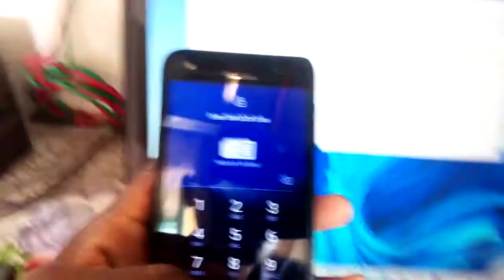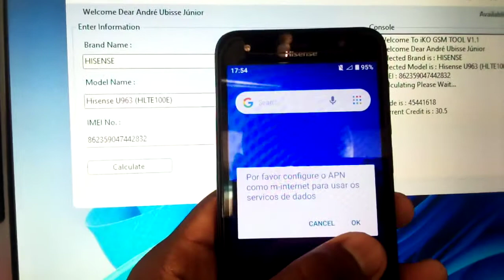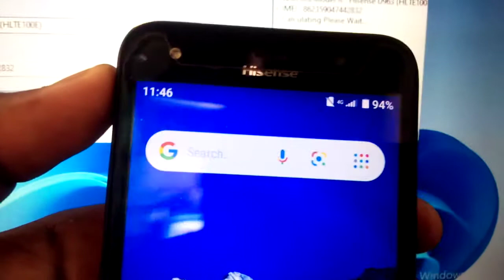HISENSE U963 (HLTE100E) UNLOCK | COMO DESBLOQUEIAR REDE DE HISENSE U963 (HLTE100E)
HISENSE U963 (HLTE100E) UNLOCK | COMO DESBLOQUEIAR REDE DE  HISENSE U963 (HLTE100E) PARA LER TODAS REDES

Se você se está interessado é so ligar ou via WhatsApp nesses contactos:

Podes entrar no nosso grupo, veja em baixo

e depois entra no grupo de WhatsApp

Olá, eu ensino a como desbloqueiar rede de HISENSE U963 (HLTE100E), alis, não como desbloqueiar rede de HISENSE U963 (HLTE100E) para ler todas redes, pois eu sei que você nao poderá ter como dica de como desbloqueiar rede HISENSE U963 (HLTE100E) para ler todas rede, mas sim dar a dica, ou você saber que aqui você teria a solução de desbloqueio de rede de HISENSE U963 (HLTE100E).